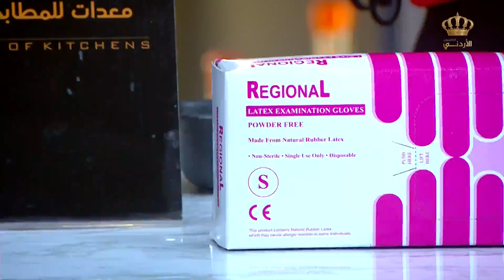مطبخ يوم جديد | "حلى الغريبة والفستق بغزل البنات" مع الشيف علا نيروخ 😍😋